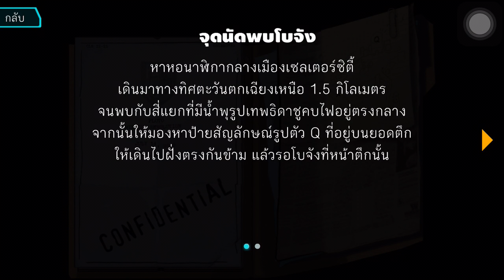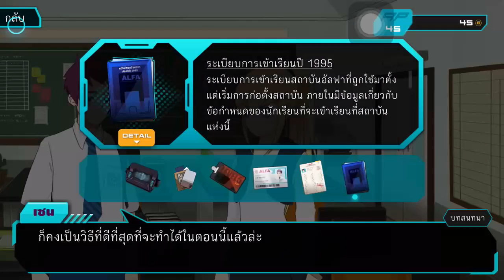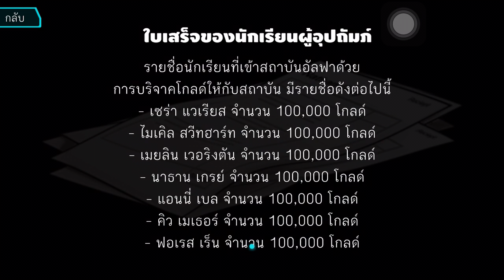Corrupt เรื่องแบบนี้ใคร ๆ ก็ทำกัน #2 (เกมฝีมือคนไทย)